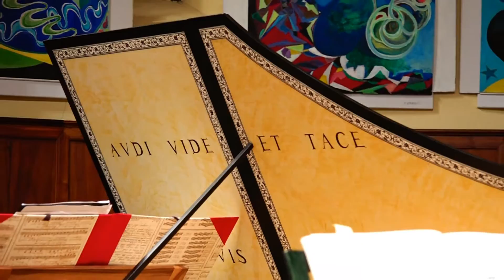5A Festival des Chapelles Royans Vercors 2016 Duo de clavecins 2016 07 21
2 clavecins, 3 claviers, 4 mains. C'est dans l'église de Saint Thomas-en-Vercors que M. Parisot et P Heilmann interprètent des pièces de J.L. Krebs, Ch. Schafftrah, W.F. Bach, et l"Art de la fugue" de J.S. Bach, sur une copie du clavecin Rückers du musée Unterlinden de Colmar (1624) réalisée par Gérald Cattin, et une copie de clavecin flamand XVIIème siècle de William Michel. Et cette maxime: "Audi, vide et tace si vis vivere in pace" ("Ecoute, regarde et reste silencieux si tu veux vivre en paix").